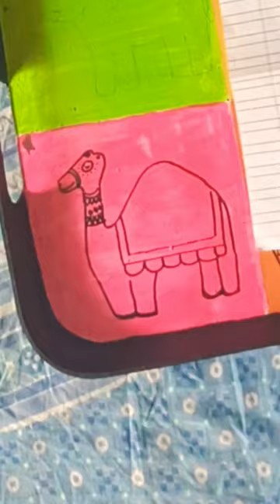Madhubani painting acrylic painting new look to old Tea/coffee tray at home